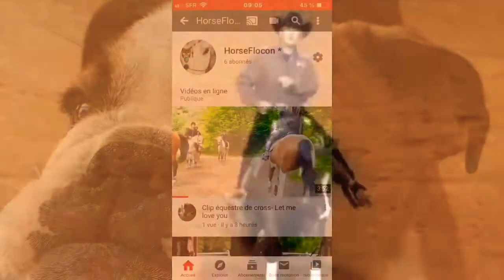Extrait des clips + demande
Salut salut 👋
Si vous voulez faire avancer la chaîne, n’hésitez pas à m’envoyer sur mon adresse E-mail  des vidéos de chevaux que vous avez pris et je les mettrai sûrement dans mes prochains clips 😁